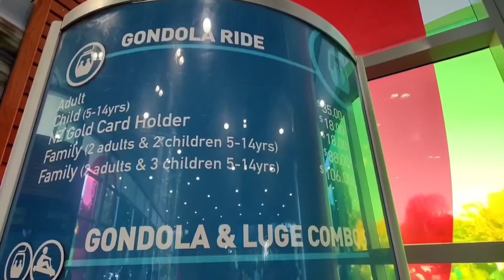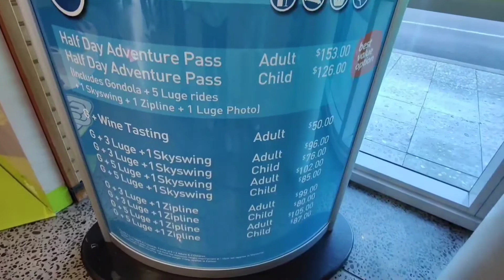Skyline Luge Rotorua New Zealand